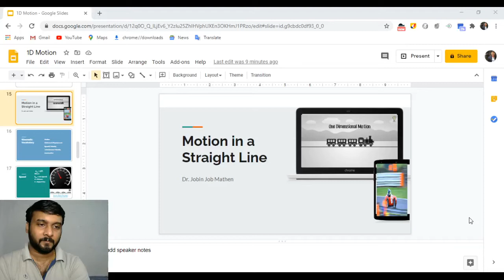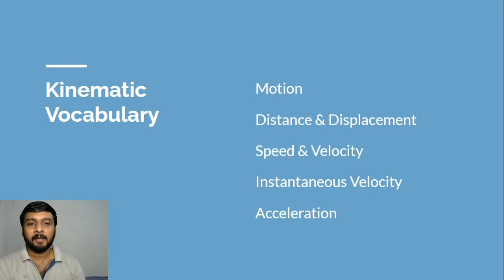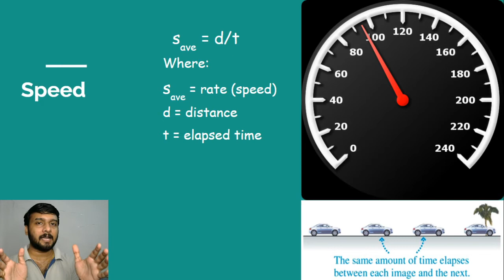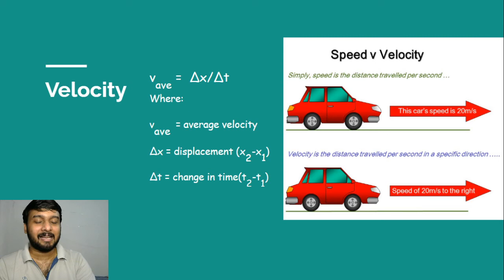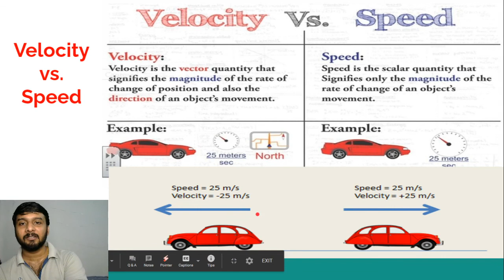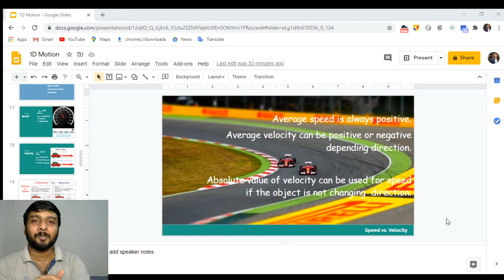Speed & Velocity | Basic Ideas | Dr. Jobin Job Mathen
This is an elementary discussion of Motion in a Straight Line. The series of video will procure the requirement to the syllabus of Plus One - Physics. The presentation in malayalam is intended, all the students can keep the pace and triumph.